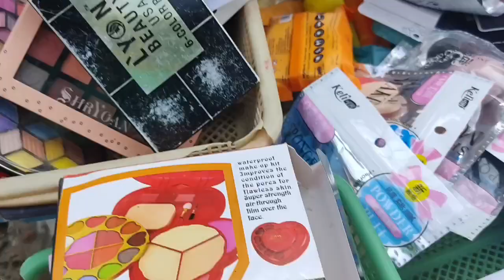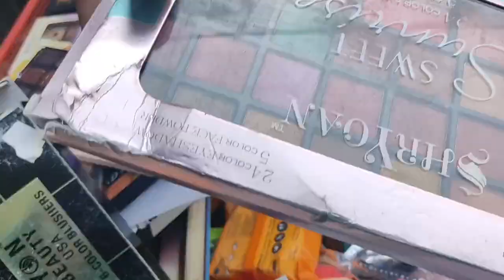Inderlok Thursday market,delhi